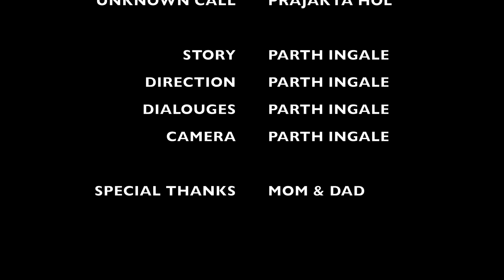Hallucination | Episode 2 | DEVIL